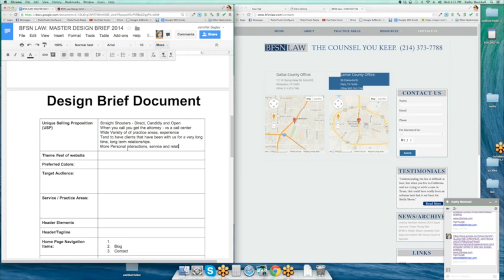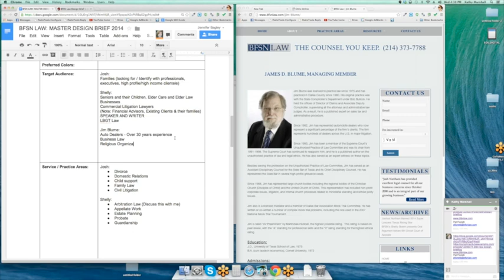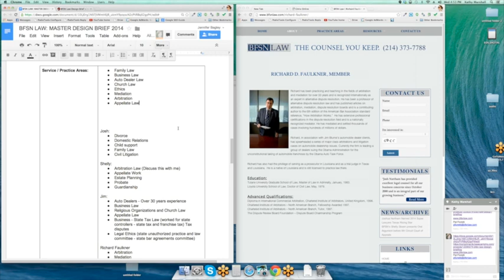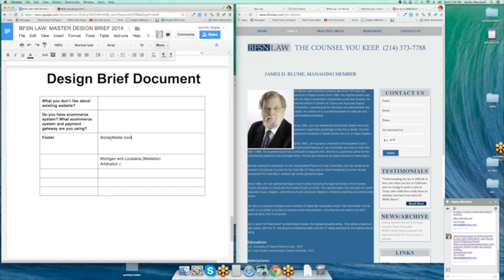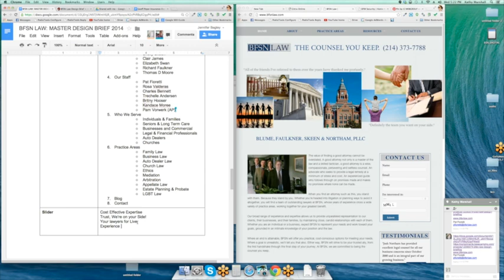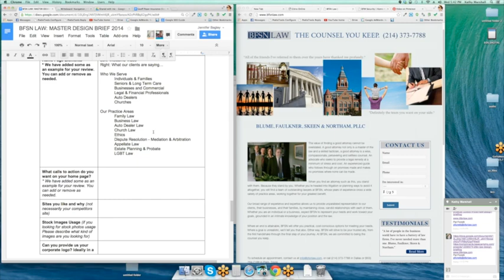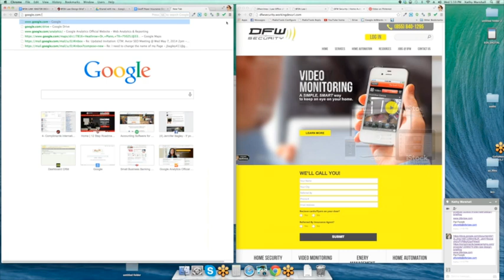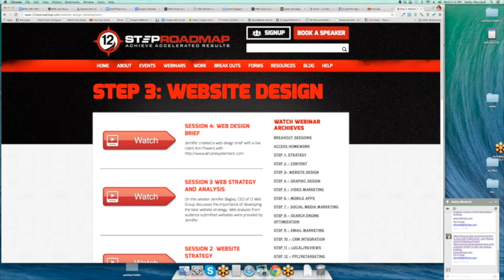Attorney Project Launch call with CI Web Group and Jennifer Bagley